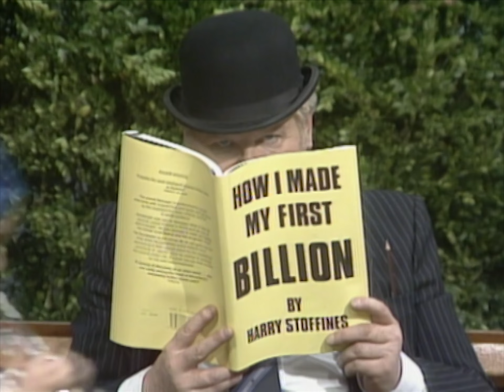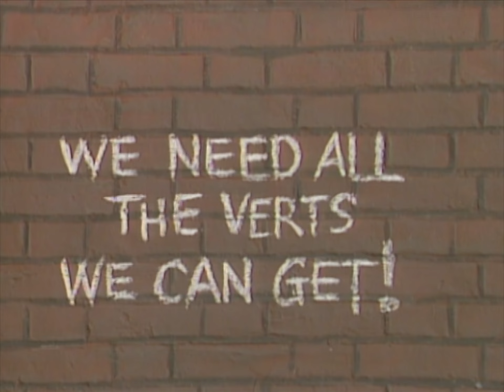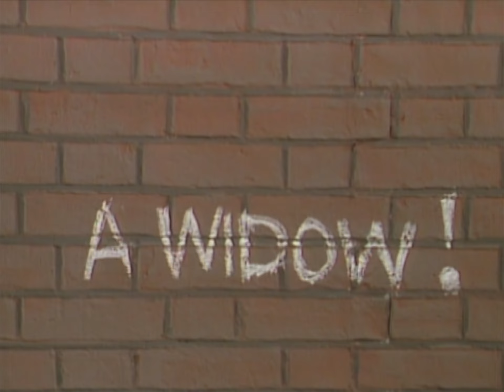Benny Hill - Dur de négocier avec les enfants !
Ces enfants ont le sens des affaires